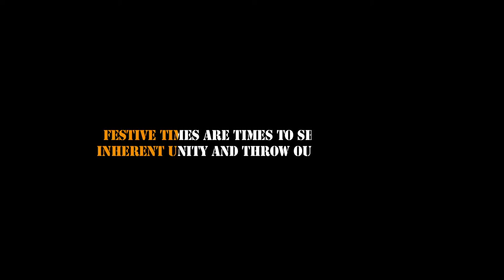HarmonyFest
'HarmonyFest' is about festive harmony that binds India. The documentary is a celebration of an overbearing spirit of uniformity of expressions that's common to most festivals with Indian origins. The film selects, purposefully, festive occasions with regional importance, and while pitching together their associated traditions, paints a national picture of uniformity. These festivals represent the innately democratic and cosmopolitan nature of the Indian systems of thought -- these are symbols of everlasting love and hope from the chronicles of civilization; festivals of faith that knows how to respect and assimilate differences in systems of thought; these are metaphors of conviction of a people that relishes the spirit of being together, with hidden strings of traditions binding them together.